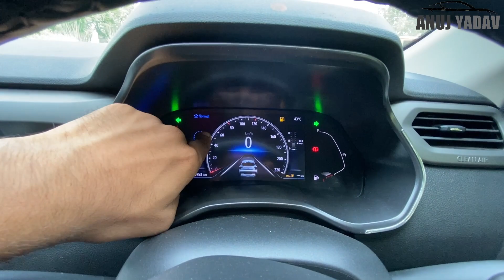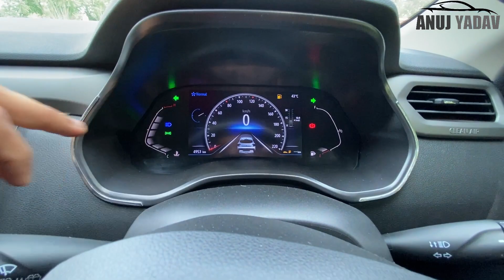Renault Kiger Rxz|इतना कुछ 8lakh में🤩|In Budget Compact SUV|Features, Walkaround Review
About me:-
I am Anuj Yadav From Rewari(Hr)